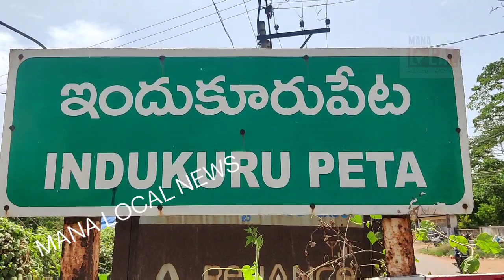ఆంధ్ర రాష్ట్రంలో విద్యకు పెద్దపీట వేస్తున్న వ్యక్తి సీఎం జగన్మోహన్ రెడ్డి/ MLN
ఆంధ్ర రాష్ట్రంలో విద్యకు పెద్దపీట వేస్తున్న వ్యక్తి సీఎం జగన్మోహన్ రెడ్డి అని కోవూరు ఎమ్మెల్యే నల్లపురెడ్డి ప్రసన్నకుమార్రెడ్డి అన్నారు. ఇందుకూరుపేట మండలంలోని మొత్తలు గ్రామంలో వాలంటీర్లకు సన్మాన కార్యక్రమం జరిగింది. ఈ కార్యక్రమంలో ఎమ్మెల్యే నల్లపురెడ్డి ప్రసన్నకుమార్ రెడ్డి పాల్గొని వాలంటీర్లను సన్మానించారు.

ఇందుకూరుపేట మండలంలోని మొత్తలు గ్రామంలో మైపాడు. కొరుటూరు .నరసాపురం. సోమరాజుపల్లి. కొమరిక. రావూరు. పొన్నూరు. లేబూరు ఎనిమిది గ్రామాల వాలంటీర్లకు కోవూరు ఎమ్మెల్యే నల్లపురెడ్డి ప్రసన్నకుమార్ రెడ్డి చేతుల మీదుగా సన్మాన కార్యక్రమం నిర్వహించారు. అనంతరం అధికారులు. నాయకులు. వాలంటీర్లతో సమీక్ష సమావేశం నిర్వహించారు. ఈ సందర్భంగా ఎమ్మెల్యే నల్లపరెడ్డి ప్రసన్నకుమార్ రెడ్డి మాట్లాడుతూ విద్యావ్యవస్థలో విప్లవాత్మక మార్పులు తీసుకొచ్చి నాడు నేడు పథకం కింద ప్రభుత్వానికి సంబంధించిన స్కూల్స్ రూపురేఖలు మార్చిన వ్యక్తి సీఎం జగన్ మోహన్ రెడ్డి అన్నారు. జగన్ మోహన్ రెడ్డి పెట్టిన పథకాలు చేసే అభివృద్ధి సంక్షేమ కార్యక్రమాలు చరిత్రలో సువర్ణాక్షరాలతో నిలిచిపోతారు అన్నారు. కరోనా ఫస్ట్ వేవ్ నుండి ఇప్పటివరకు వాలంటీర్ల సేవలు ఎనలేని అన్నారు. ఈ కార్యక్రమంలో మండల కన్వీనర్ మావులురు శ్రీనివాసులు రెడ్డి. డి ఎల్ డి ఏ చైర్మన్ గొల్లపల్లి విజయ్ కుమార్. మండలంలోని నాయకులు వాలంటీర్లు తదితరులు పాల్గొన్నారు.